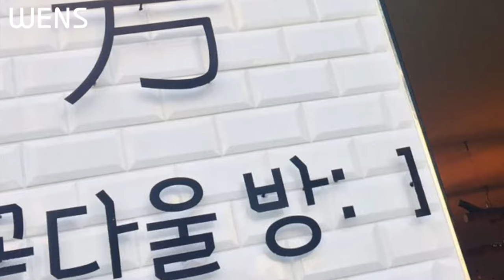. 구미시 봉곡남로 꽃다울방 배송후기입니다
구미시 봉곡남로
배송후기입니다

여러수종의 우드슬랩들과
5단 다오 장식장
1단3600사이즈 다오통판 장식장 배송후기입니다
인스타아이디 a_kkotttau_room입니다
웬즈가구
대구 중구 이천로 242
카카오톡
wenskang